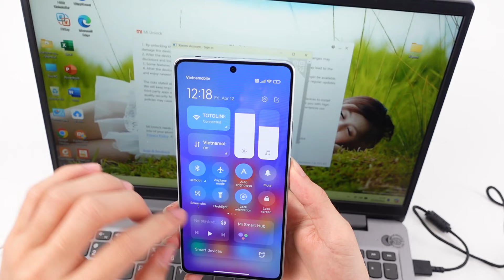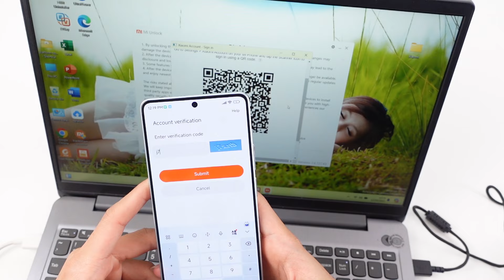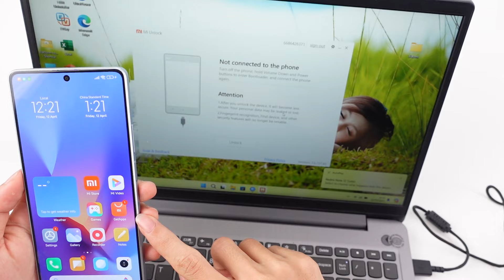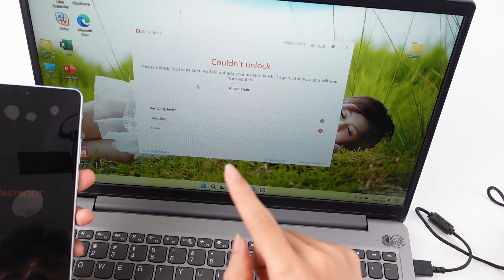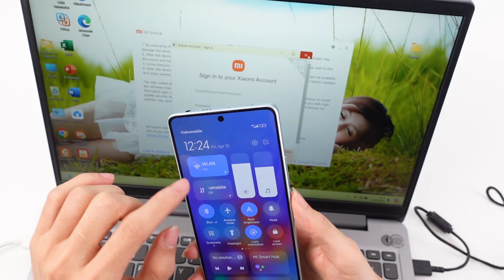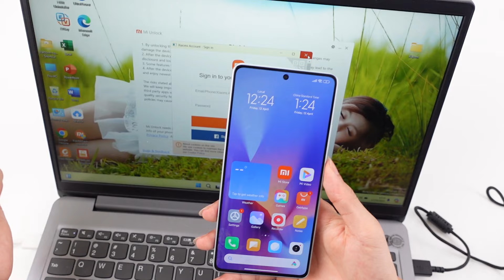HƯỚNG DẪN KIỂM TRA THỜI GIAN UNLOCK TRÊN XIAOMI !!!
Đối với những con điện thoại xách tay trong thời gian xin quyền , anh em sẽ phải chờ đợi một khoảng thời gian mới có thể unlock . Và để kiểm tra thời gian unlock , video hôm nay mình sẽ hướng dẫn anh em !!!